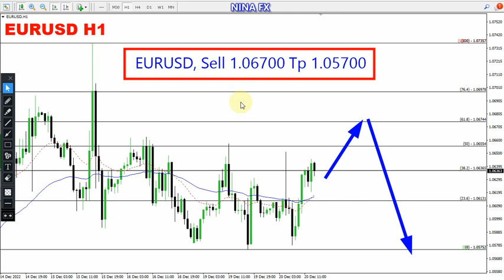EUR USD Daily Forecast for December 21, 2022 by Nina Fx